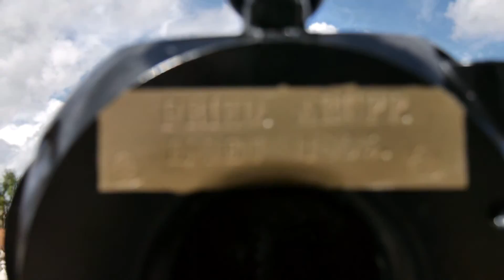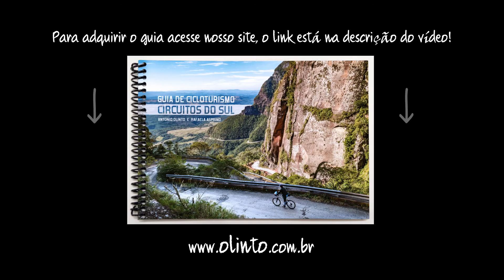CIRCUITO das ARAUCÁRIAS e ESTRADA D. FRANCISCA: pedalando na mata atlântica no Paraná e S. Catarina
Conheça a exuberante mata atlântica no Circuito das Araucárias e a lendária Estrada Dona Francisca, em um caminho que começa na cidade da Lapa/PR, e termina em Joinville/SC, ligando a serra catarinense ao litoral.

Para adquirir o guia de Cicloturismo Circuitos do Sul, acesse nosso

Dando continuidade ao nosso objetivo de produzir guias para o cicloturista brasileiro percorrer o território nacional, com o Guia de Cicloturismo Circuitos do Sul pretendemos auxiliar os planejamentos de viagem de bicicleta pelos estados do Paraná, Santa Catarina e Rio Grande do Sul.

Para que nossos guias sirvam como linha mestra de grandes viagens por nosso país, desenhamos circuitos de “mão dupla”, ou seja, existem planilhas de ida e volta em todos os caminhos. Além disso, um guia se interliga ao outro para que o cicloturista continue sua viagem pela próxima região.

Sendo assim, o Guia Circuitos do Sul começa no ponto mais ao sul do Guia Paraná I, na histórica cidade da Lapa, e segue rumo Sul até a cidade de Gramado/RS.

Além de levar o viajante no rumo Norte-Sul, decidimos aproveitar a vocação cicloturística desses estados e promover o acesso aos vários circuitos de cicloturismo já estabelecidos na região. Dessa forma, o cicloturista percorrerá regiões de grande beleza, podendo optar por realizar cada um dos seguintes circuitos: Circuito das Araucárias, Vale Europeu, Circuito Costa Verde Mar, Circuito Dona Francisca (em fase de implantação), Acolhida na Colônia, Circuito Quatro Passos da Serra Geral e Circuito das Cascatas e Montanhas.

O cicloturista poderá percorrer parcialmente um ou mais circuitos, conforme o desejo ou disponibilidade de tempo. Poderá ainda utilizar o guia para traçar um caminho linear mais direto entre Lapa e Gramado, passando pelos três estados do Sul em apenas 763,01km.

Com 1.348,28 km de caminhos planilhados, o guia apresenta alternativas, dicas e soluções de roteiros para o cicloturista planejar desde um final de semana prolongado até uma grande viagem de bicicleta, com cerca de 2.340km.

AGRADECIMENTOS
Às entidades e pessoas, amigos antigos e novos, feitos pelo caminho, que durante o mapeamento tornaram nossa estadia mais confortável e alegre: Biblioteca Pública de Piên; Prefeitura Municipal de Corupá; Seminário Sagrado Coração de Jesus de Corupá; Marcio Wotroba e família; Harriet e Família Bruske do Sítio Ponte de Pedra; Joyce e Claudio Guimarães; Marcelo, Morgana e Benjamin Grubba; Buschle & Lepper de Joinville; Valter Bustos do MuBi; Secretaria de Turismo de Pomerode; Hendrik Fendel e Ana Schroeder; Tatiana Honczaryk  e equipe do Timbó Park Hotel; Camara de Vereadores e Secretaria de Turismo de Presidente Nereu; Posto Lurian de Rio Rufino; Débora e Zé Marcos da Serra Sul de Urubici; Comunidade da Igreja de São João Batista de Grão Pará; Bruno Mazuco e família; Posto Ipirella de Bom Jardim da Serra; Comercial Guimarães de São José dos Ausentes; Sr. Pingo do Posto Irmãos Stecanella de Timbé do Sul; Família Polli do Posto Megapetro de Cambará do Sul; Família Haberler, do Hotel das Hortências de Gramado; Álvaro Link e família.

Aos membros de nossa família, que de alguma forma contribuíram para a realização desse trabalho: Manoel Ferreira Neto; Jorge Ferreira, Ana Maria, Carol, Marina e Júnior; Orestes Asprino, Ana, Adriano, Cecy, Majô, Billy e Arthur.

Aos amigos Lara Padilha, Marici Slavec, Priscila Favaro, Grace Downey, Robert Ager, Eduardo Green, Carolina Furtado, Ana Vivian, André Costa, Daniela Jardim, Rene Bueno, Maria Inês Lunardini, Marília Gonçalves, Laide Sonda e Bruna Tristão, por nos presentearem com suas expertises durante a edição deste livro.

À Tito Caloi e De Bike de Bauru pelo apoio na preparação de nossas bicicletas.

A nossos amigos, Luís Hervatin e família; Marcus e Marcelo da Itu Trailer e Chrystina Gonçalves Huskey e família, fiéis apoiadores de nosso Projeto.

Saiba mais sobre nossos LIVROS e GUIAS e tenha acesso a informação de qualidade para planejar e executar sua viagem:

Obrigado!

Músicas:
Spring Day - Silent Partner